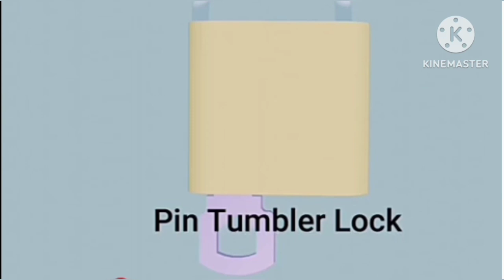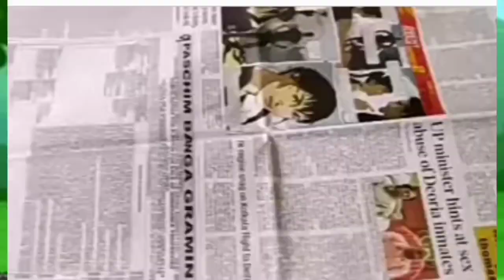a for apple 🍎 b for ball।abcd learn।ক তে কমলা লেবু 🍋 খ তে খোকন বাংলা ব্যঞ্জনবর্ণ alphabet 🔤